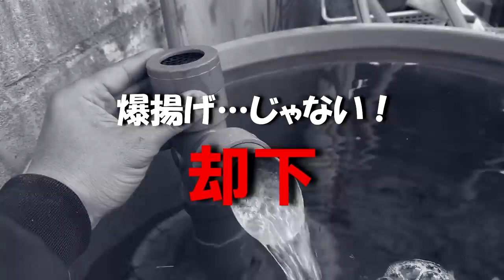【DIY】投込み式ろ過装置「爆上げ君」作ってみた！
濾過槽を作って30年（嘘）のノッポが研究するろ過装置！
今日も作ります。
テーマ「電気代の節約とコンセント削減」

投込み式ろ過装置（後編）

■既製品の投込み式ろ過器はこちら
水作 ニューフラワー DX
水作ジャンボ